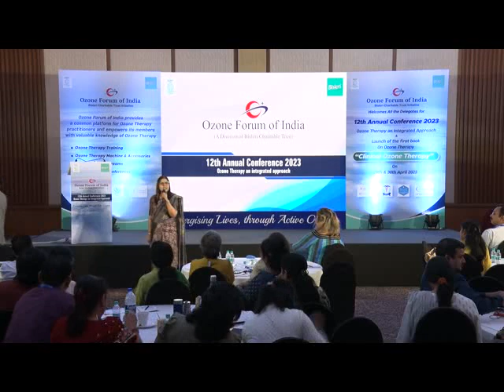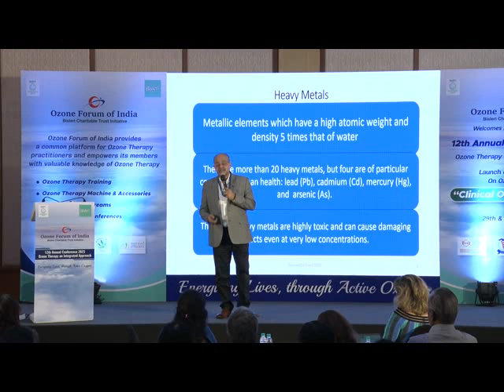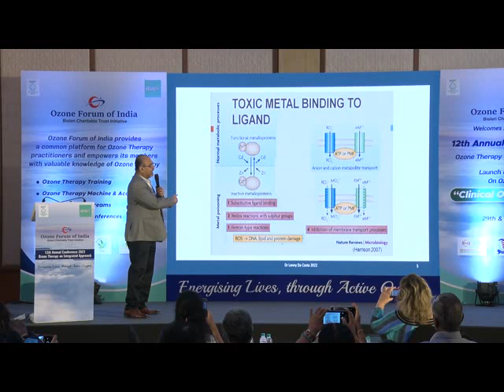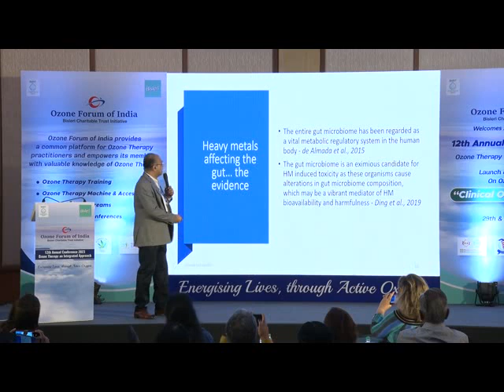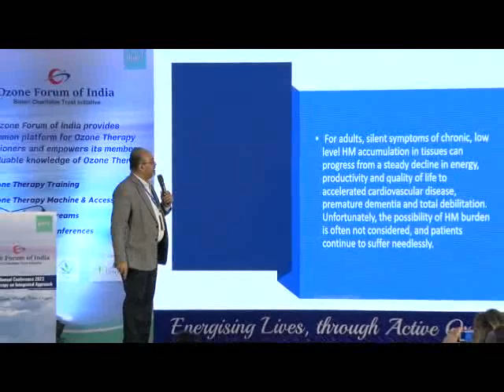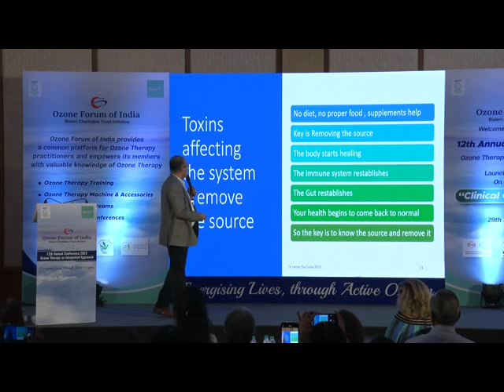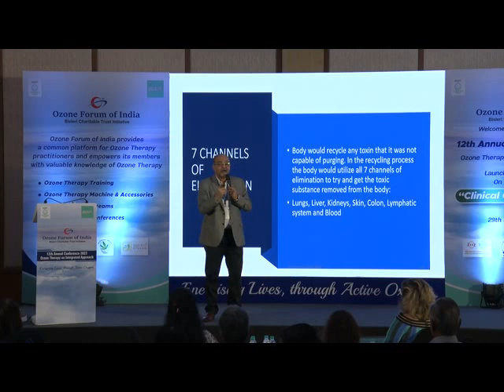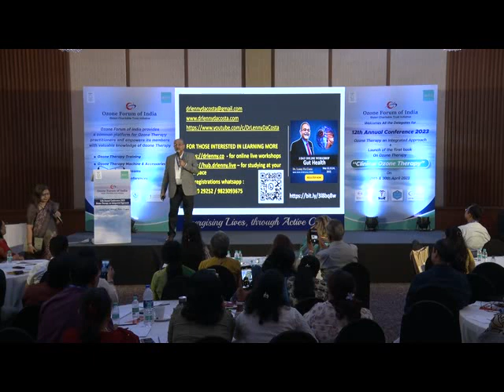Dr Lenny D'costa on Role of oral chelators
Role of Oral Chelators lecture by Dr. Lenny D'Costa at OFI Conference April 2023